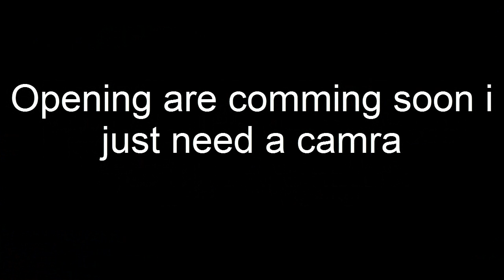Testing new archtype Fantasia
i hope you enjoy the video, it was fun playing